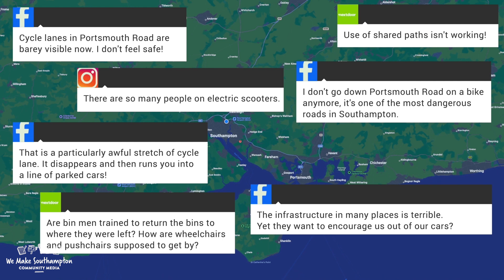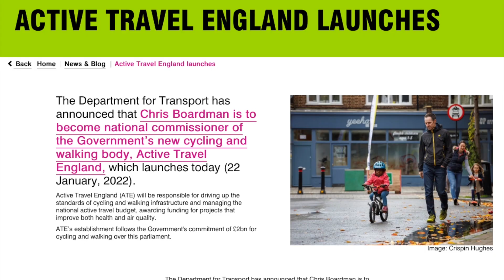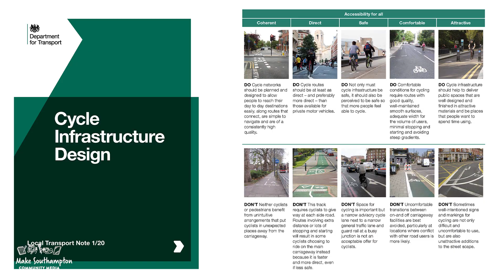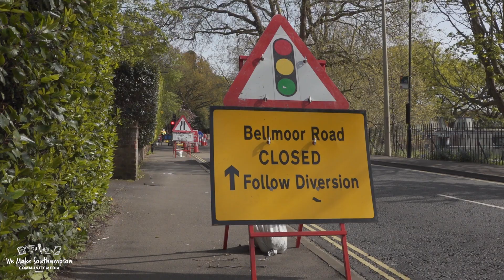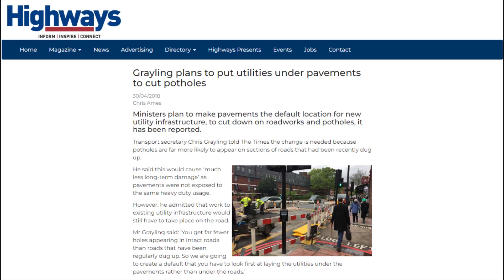'Is this street good enough for me?', a 32-min doc produced & directed by Claudia Murg, June 2023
Patchwork pavements, smart or not-so-smart traffic lights, disjointed cycle lanes, and active travel schemes that disregard people with physical disabilities are some of the daily realities all of us encounter and cope with in different ways when we venture on Southampton’s 3240 streets (Source: GeoPlace), or if you prefer an additional measure: 416 miles of highways (Source Southampton City Council 2021/2022 accounts).
"Is This Street Good Enough for Me?’ is a 32-min documentary produced by We Make Southampton Community Media, featuring six local residents in their 20s, 30s, 50s, 60s, 80s and 90s who reveal the daily realities of getting out and about in Southampton and the impact on their well-being and social life.
To put this into the national context, in 2022, the British Government introduced some key measures to encourage less car reliance and healthier ways to travel, in line with the climate change emergency we are going through.
However, the analysis done by the Local Government Association (reported in the March 2023  edition of the Transport Network magazine) shows that in 2022 the Government spent £192,000 per mile on maintaining strategic roads, such as motorways or major A roads, compared to just £6,000 per mile on fixing potholes on local roads, 31 times more on strategic roads rather than local roads, which is what we REALLY NEED if we are to adopt healthier ways of making journeys/ adopt ACTIVE travel habits.

If you are interested in hosting a community film screening or in helping us map the health of our streets by walking the length of the road you live on and recording what you think needs improving, please get in touch via or by text on 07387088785. We are happy to preserve your anonymity.
This documentary was first shown on Thursday, 8 June 2023, to an audience of city council decision-makers, representatives from public health and local organisations and residents.